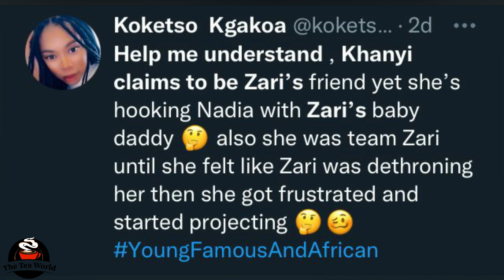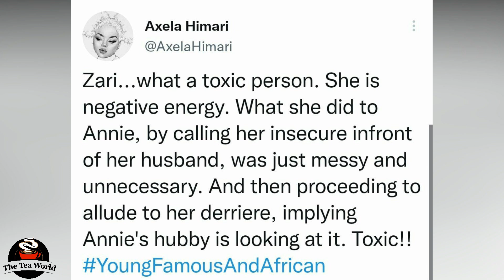Khanyi Mbau VS Zari The Boss Lady